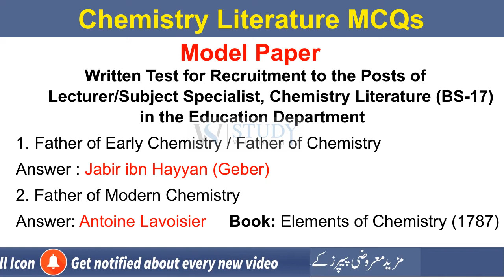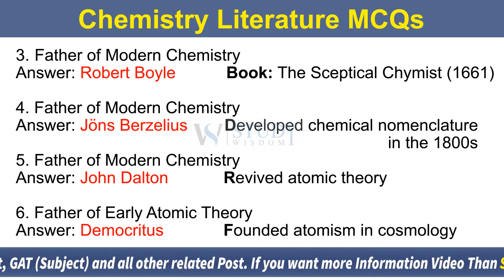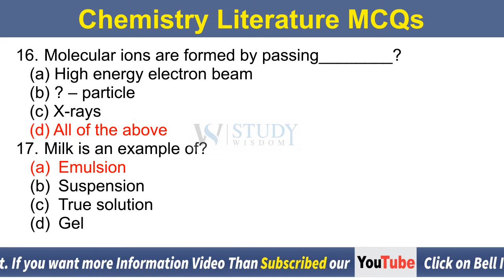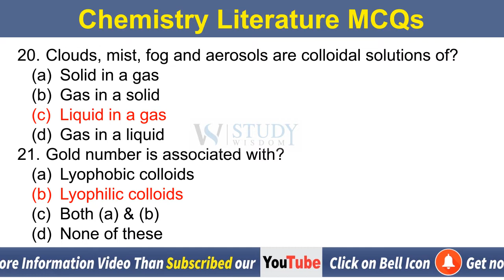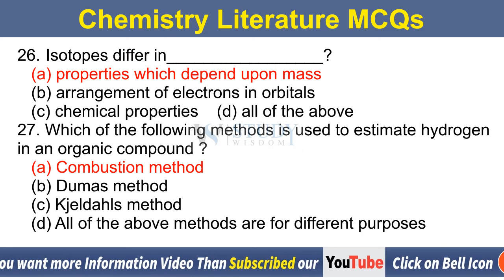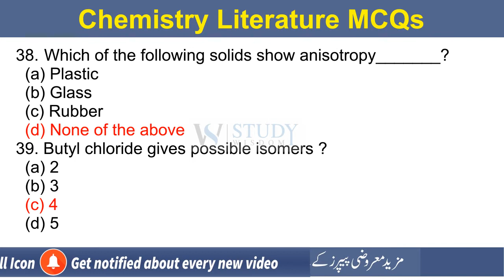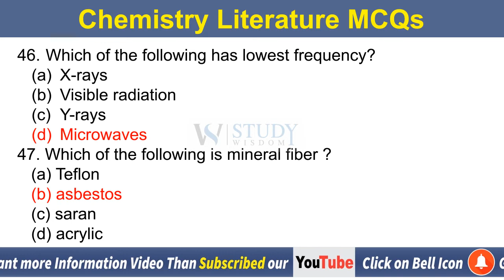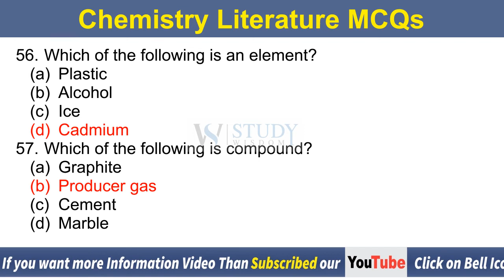PPSC Chemistry Lecturer MCQs 2020 | Past Papers MCQs | Study Wisdom